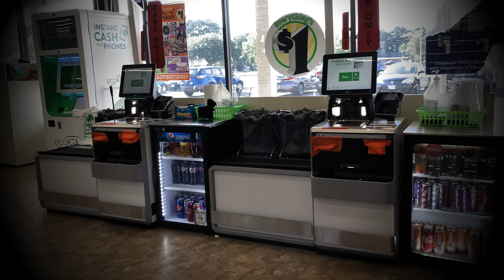3 True Dollar Store Horror Stories (True Horror Storytime)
3 True Dollar Store Horror Stories (True Horror Storytime)

► Social media - @heyshyily

story one 0:00
story two 2:59
story three 7:54